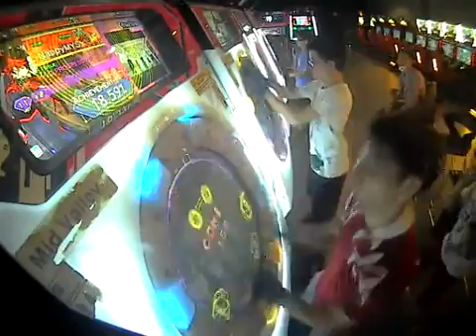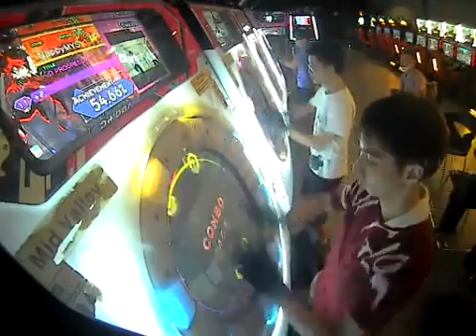maimai PiNK [MASTER] +♂ *AP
10050%   SSS  AP
PLAYER: NappyMYS
SPD: 7.0
DATE: 28/05/2016
PLACE: Midvalley, Malaysia